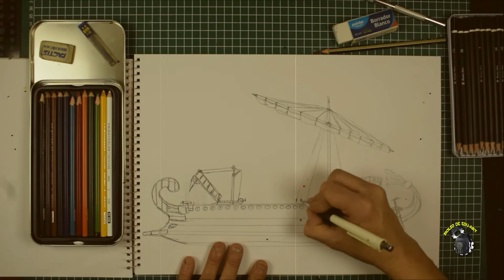COMO HAGO una Galera Romana en madera, PASO A PASO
Hola amigos subscriptores, este es mi nuevo vídeo, claro que no es relacionado con Star War o Robotech, es sobre un Roma y como diseño una Galera Romana, acompañado de un un dibujo de esta misma, converso algunos dato sobre el Imperio Romano,su legado  etc, los invito a ver y disfrutar de mi pasión sobe hacer cosas en madera paso a paso, acompañado de un buena banda sonora  épica , reitero dar like compartir y suscribirse a mi canal, visitar mis redes sociales también.

y recuerden recuerden dar like.
MÚSICA ÉPICA VIDEO
1) SIN COPYRIGHT PARA FONDO DE VÍDEOS - HOURGLASS BY SAVFK [TMSC]_R0d8roP2R6A
2) When You Want To Give Up, Hear This • FALLEN SHALL RISE by @Sami J. Laine_SOX6ielseLE
3) DANIELE - Epic Orchestral Music - Tension_uGlTNx6hD9E
4) Audiomachine - Dauntless (Epic Powerful Heroic Music)_uYcIkwOv1tE